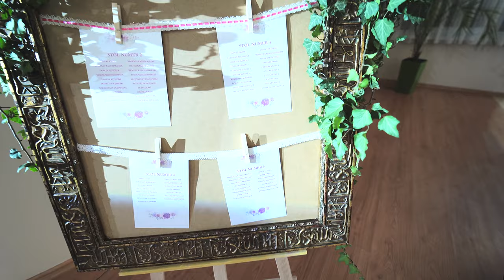p4K I TRAILER - TELEDYSK Katarzyna&Jakub I LESZNO